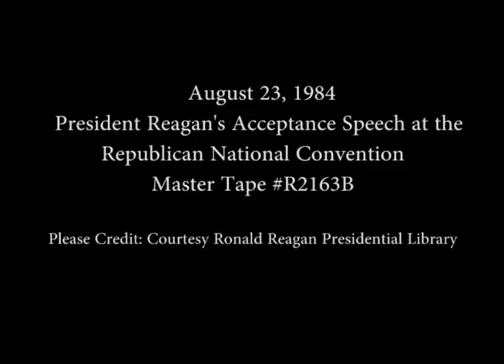President Reagan's Acceptance Speech at the Republican National Convention, August 23, 1984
Full Title: President Reagan's Acceptance Speech at the Republican National Convention in Dallas, Texas, August 23, 1984

Access Restriction(s):Unrestricted
Use Restriction(s):Unrestricted